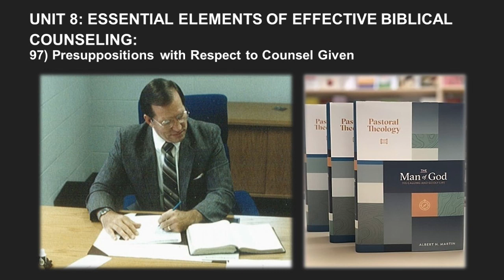Albert Martin's Pastoral Theology Lecture 158